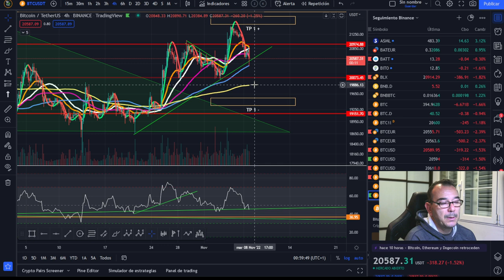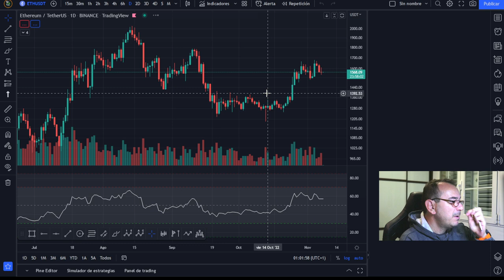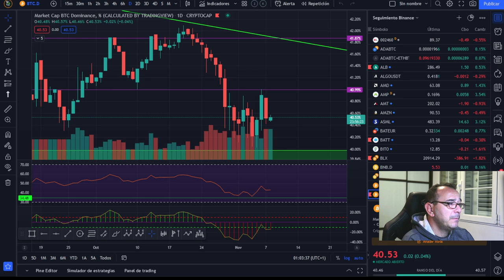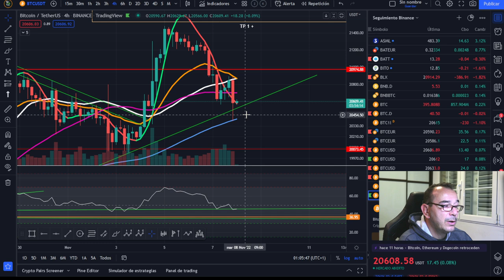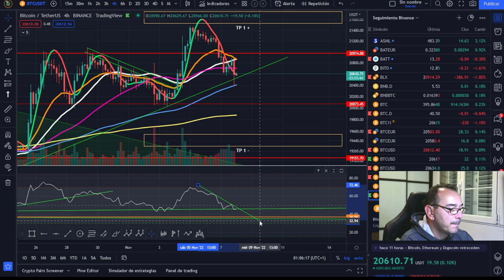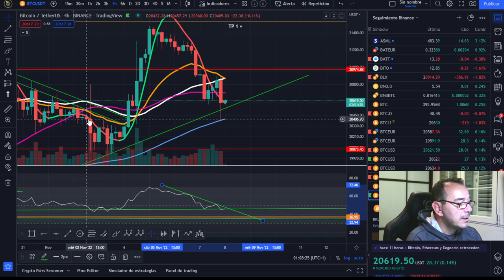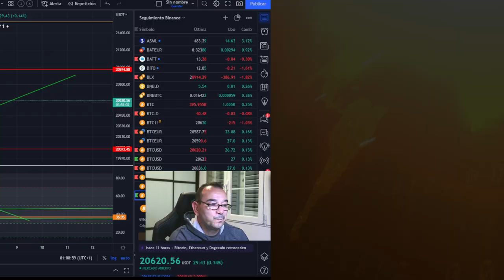BITCOIN ¿QUIÉN LA TIENE MÁS GRANDE? ¿QUIÉN HACE MÁS DAÑO A LAS CRIPTOMONEDAS?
🚀 BITCOIN💵💵💵 ¡LA MEJOR INVERSIÓN DE LA DÉCADA! 💵💵💵🚀 BITCOIN ¿QUIÉN LA TIENE MÁS GRANDE? ¿QUIÉN HACE MÁS DAÑO A LAS CRIPTOMONEDAS?